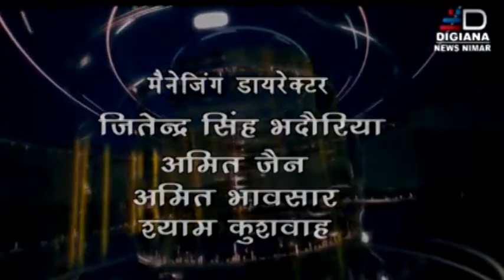HEADLINE DIGIANA NEWS NIMAR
HEADLINE 03/10/2018

1 भीकनगांव में बलात्कार के आरोपी को पुलिस ने किया गिरफ्तार, आरोपी पुलिस हिरासत से चकमा देकर भागा था।

2 खरगोन में आॅडियो वायरल करने के आरोेपी युवक की मौत, मजिस्ट्रियल
जांच के दिए आदेष।

3 सीमा सेना से अपना दायित्व पूरा करने के बाद लौटे सैनिक का हुआ सम्मान।

4 पुल नही तो वोट नहीं का लगाया नारा, गोपालपुरा से कडवापानी तक पक्का रोड निर्माण कराने की उठाई मांग।

5 खरगोन में बजरंग दल और विष्व हिंदू परिषद ने नवरात्रि हिंदू त्यौहारों पर अष्लीलता को स्वीकार नहीं करने की चेतावनी दी है।